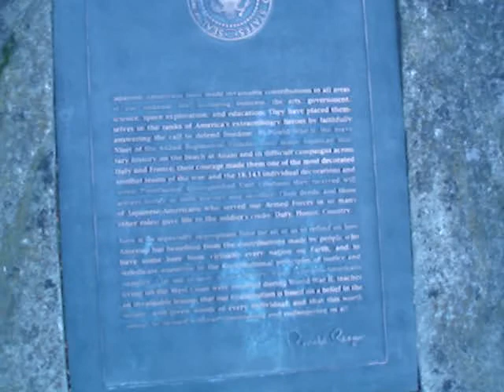Stumptown Stroll: Japanese Memorial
Tyler Christensen takes pause in Tom McCall Waterfront Park to view a memorial honoring the grave injustice levied on our fellow American citizens regarding the Japanese Internment Camps.